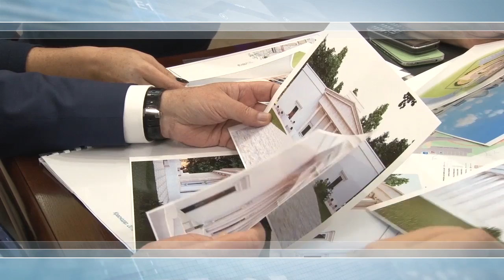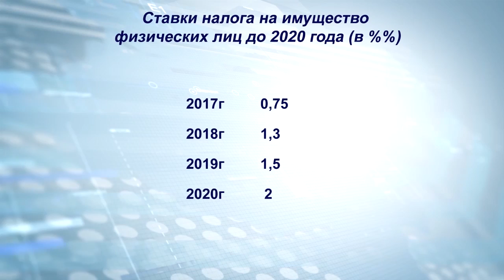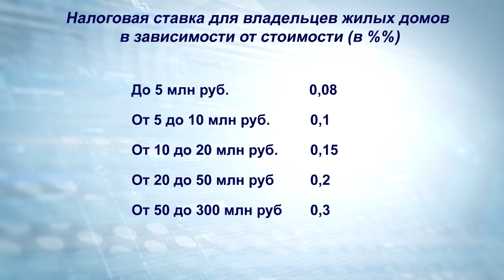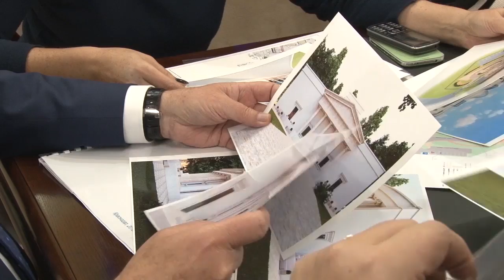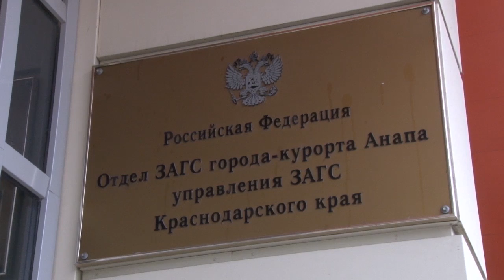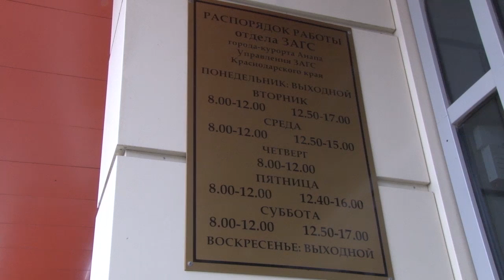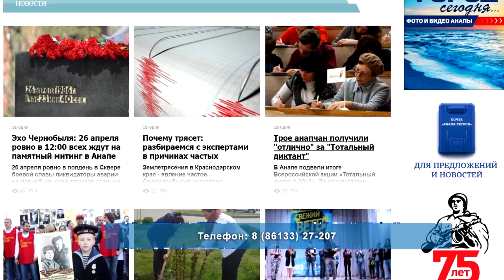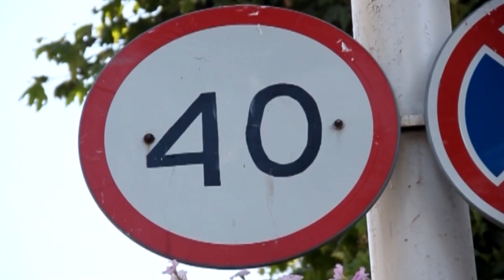Новости "Анапа Регион" от 21 ноября 2018 года